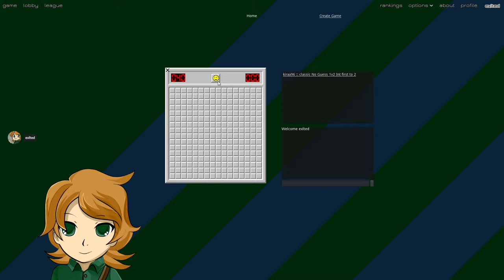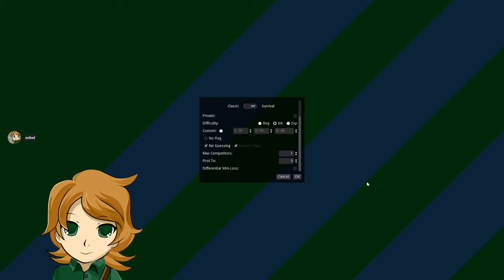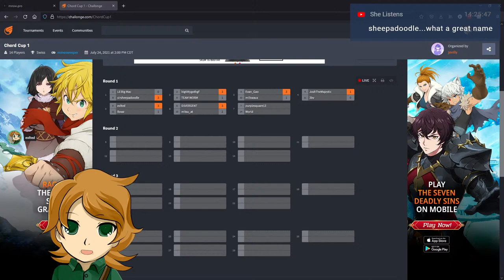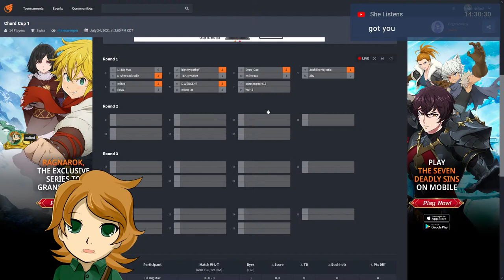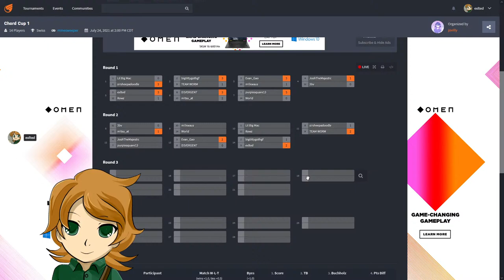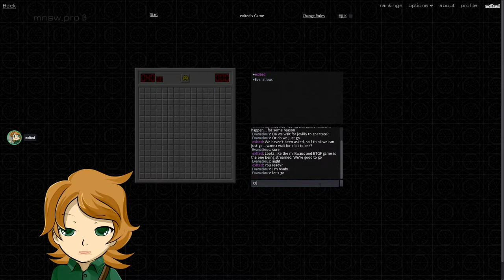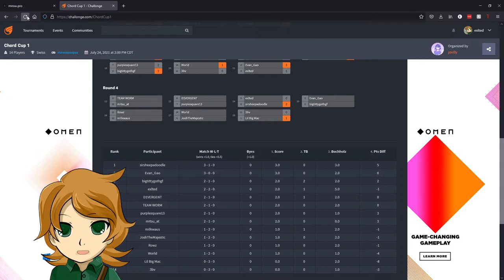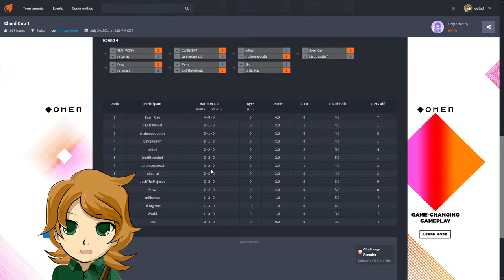Chord Cup 1 (Player Perspective) | Minesweeper Tourny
Welcome to the Inaugural Chord Cup. I'm hoping to end out in the top 5 today!